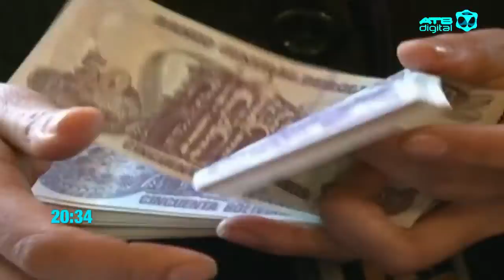Microempresarios y Cámara de Comercio rechazan posibilidad de un incremento salarial